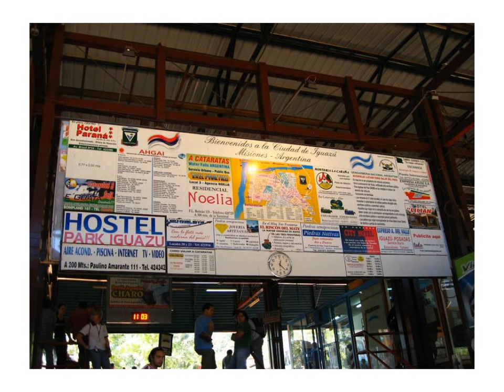SnapKast Sample Slideshow Photo Album Argentina Iguazu Falls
SnapKast Sample Photo Album Iguazu Falls Argentina